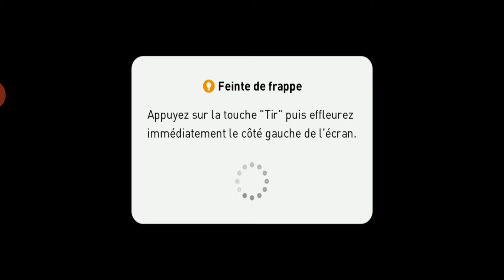PES 2021 mobile Android gameplay #11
Love you all, we are one ✊🏻✊🏼✊🏽✊🏾✊🏿

eFootball PES 2021 Mobile Android Gameplay